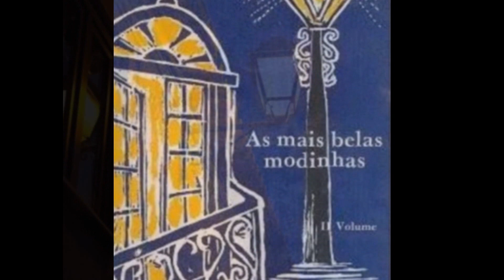AMO-TE MUITO - NARA LEÃO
NARA LEÃO
Nara Lofego Leão (Vitória, 19 de janeiro de 1942 — Rio de Janeiro, 7 de junho de 1989) foi uma cantora, compositora e instrumentista brasileira, de ascendência portuguesa e italiana.
LP CASA DE CABOCLO
Violão, Nara Leão;
DISCOS MARCUS PEREIRA 1980

AMO-TE MUITO
(João Chaves)

Amo-te muito
Como as flores amam
O frio orvalho que, infinito, chora
Amo-te como o sabiá-da-praia
Ama a sanguínea deslumbrante aurora

Ó não te esqueças que eu te amo assim
Ó não te esqueças nunca mais de mim

Amo-te muito
Como a onda à praia
E a praia à onda que a vem beijar
Amo-te como a branca pérola
Ama as entranhas do infinito mar

Amo-te muito